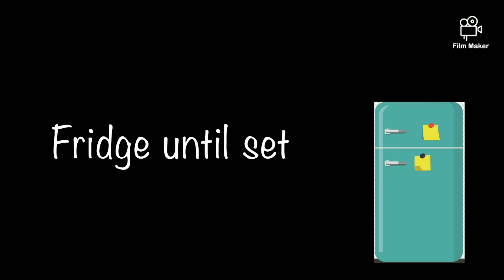「流菓子Nagashi」日本流菓子 How to make Japanese agar jelly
The Nagashi is consist of few layers,  bottom layer is Awayukikan, Christmas tree is Yokan, snowman is made of white bean paste, the snow effect is made from Domyji, and the clear part is Kingyyokukan.

下面白色部分是淡雪羹，雪人是用白豆馅儿搓的， 圣诞树是抹茶羊羹，为了下雪场景用道明粉，透明的部分是锦玉羹
想知道我是怎么做锦玉羹或者淡玉羹就记得在下面留言哦